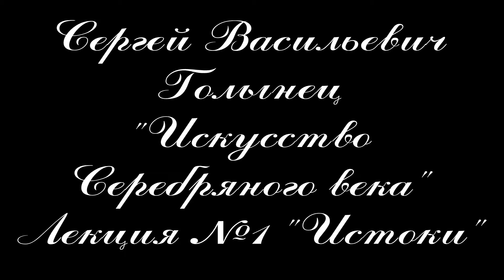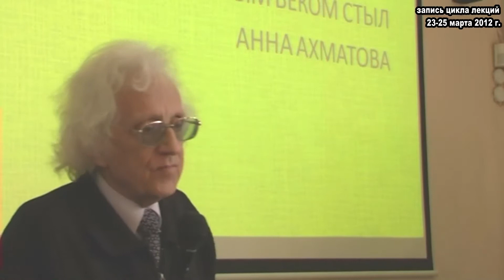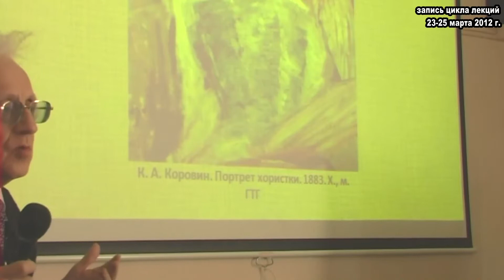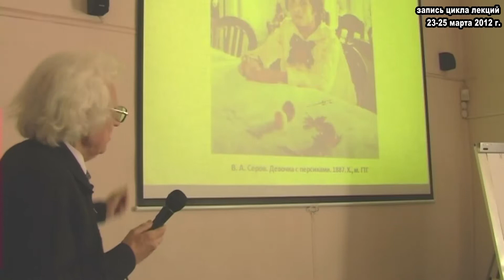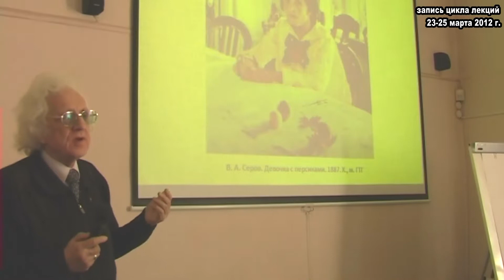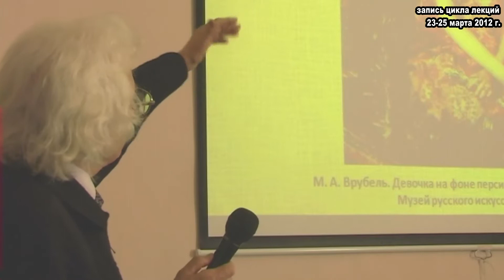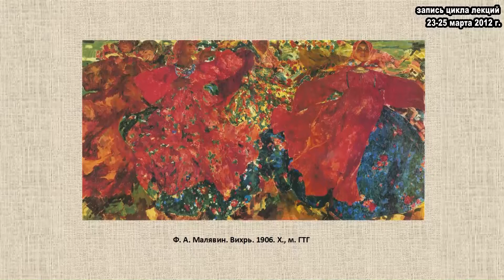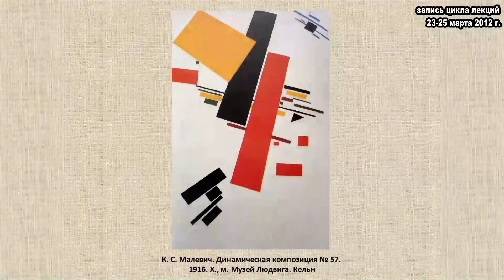С.В. Голынец Серебряный век (Лекция 1)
Первая часть видео-лекции искусствоведа Сергея Васильевича Голынца (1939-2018) о русском искусстве Серебряного века.